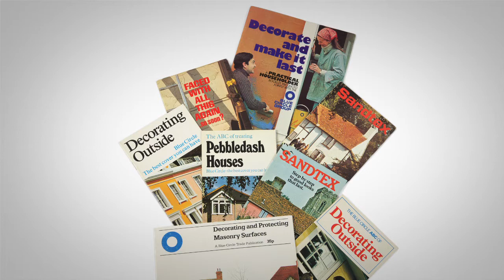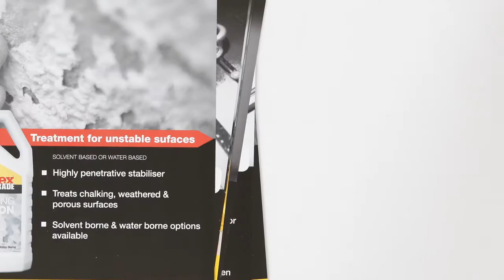50 Years of Sandtex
Crown Paints celebrated the 50th anniversary of Sandtex in 2012, the premium exterior coatings brand that has been protecting and decorating the nation's external substrates for half a century.